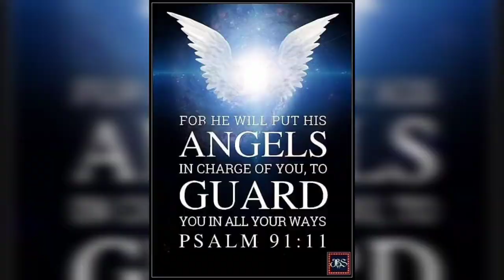kids had fun at Stellas lekland!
Proud waray and proud pinay lets spread love and positivity in life because life is so short to entertain negativity! Godbless us all.

Invite viewers to join your channel

come click & open my join button and see my perks! and be my family members spread love; see you!

Uploaded

Please check my family & members
Recommendations:

Godbless Everyone.